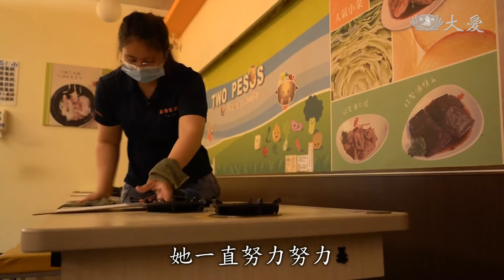一家8口擠小屋 日存竹筒點滴回饋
慈濟在十多年前，援助花蓮秀林，一家八口，他們的居住環境，即便只有十坪大的空間，但家庭感情卻十分甜蜜。志工關懷，除了援助醫藥費，也協助孩子完成學業。現在這家人，也翻轉手心，天天存竹筒助人。